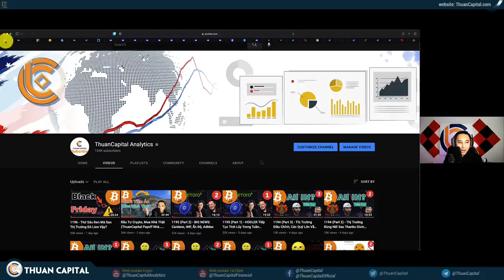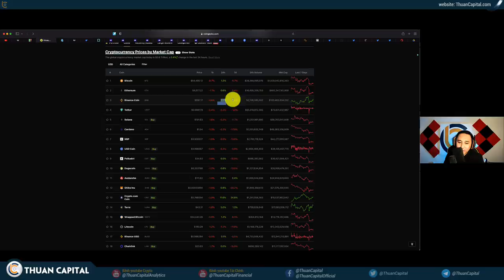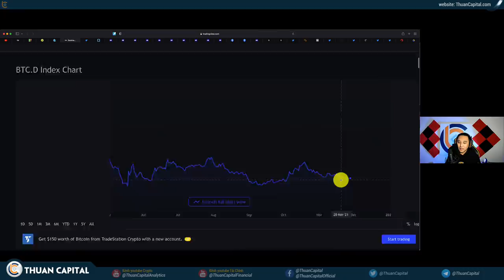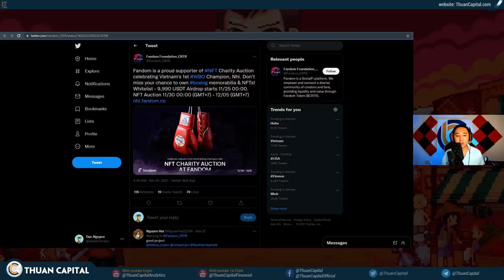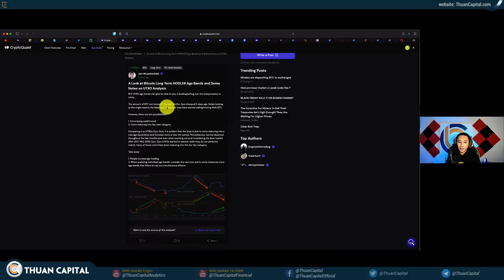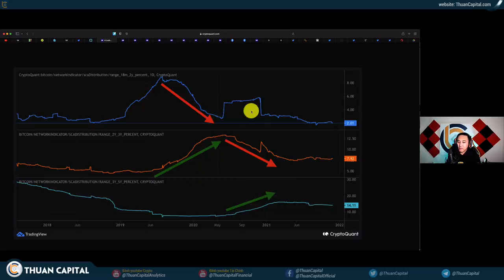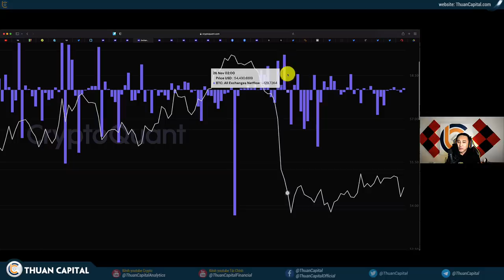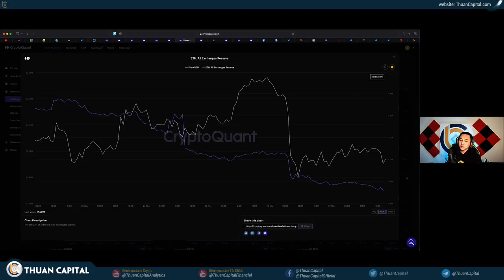1197 (Part 1) - Thị Trường Cực Kỳ Sợ Hãi, Bạn có Sợ Không? (Analysis Và ON CHAIN)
LƯU Ý